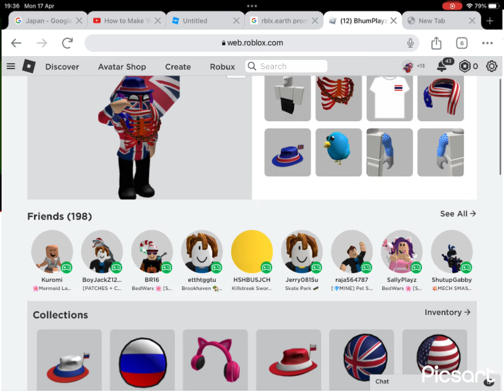Roblox (Checking my Inventory in Roblox!)